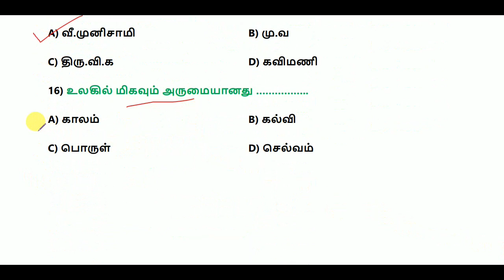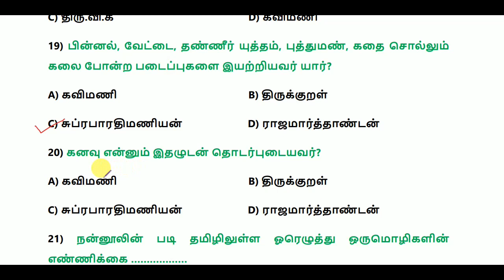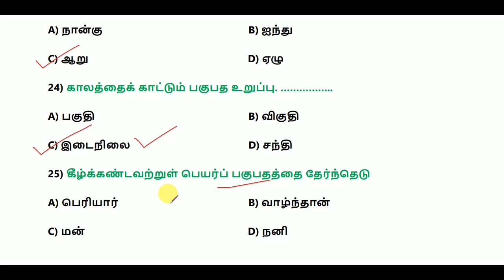TNUSRB SI & PC EXAM 2024 - GENERAL TAMIL -- TEST 20 || World's Best Tamil